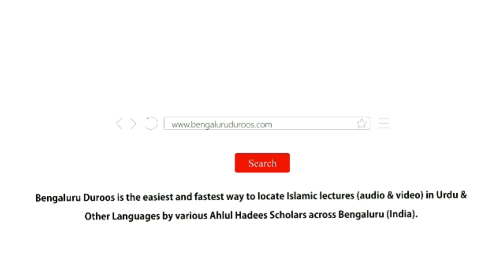Jumu'ah Khutbah | 'Adl Aur Insaaf by Shaykh Abdul Azeem Madani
Jumuah Khutbah dated 7th September 2018 by Shaykh Abdul Azeem Umri Madani @ Markazi Masjid e Ahle Hadees Badi Charminaar, Shivajinagar, Bengaluru, India.

Topic: 'Adl Aur Insaaf